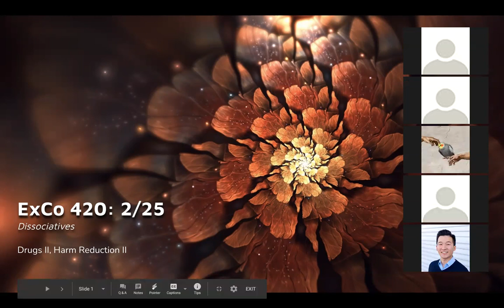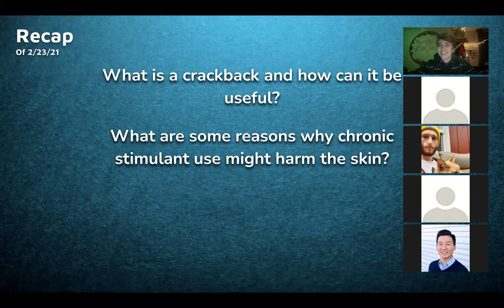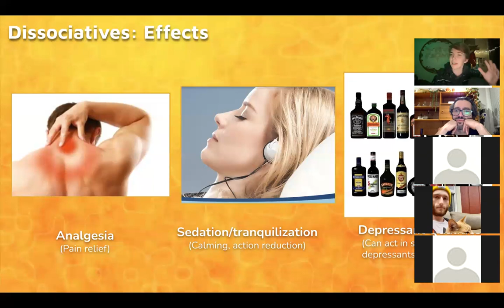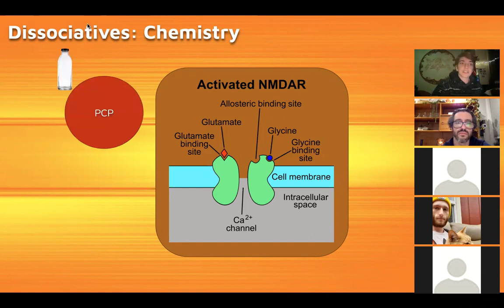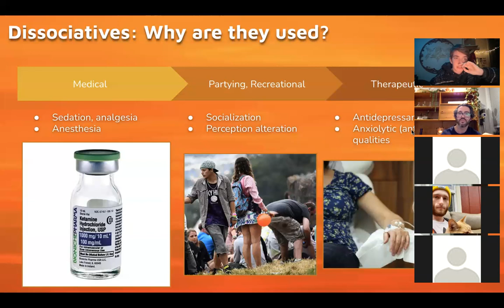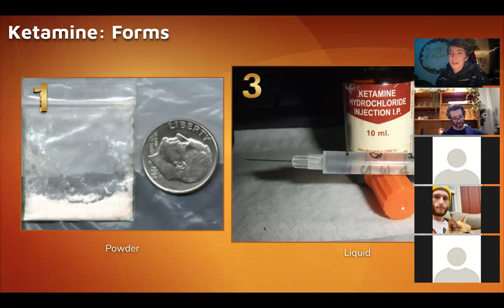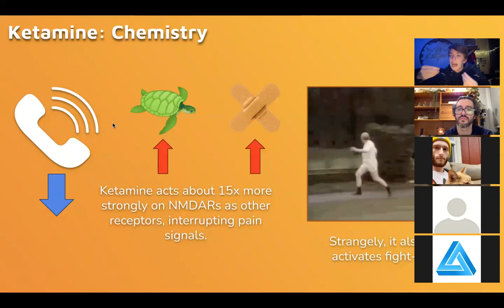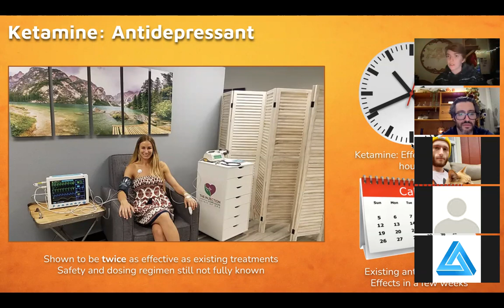DrugsCo 2/25/21: Dissociatives Pt. 1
This lecture begins talking about the dissociative class, specifically ketamine.